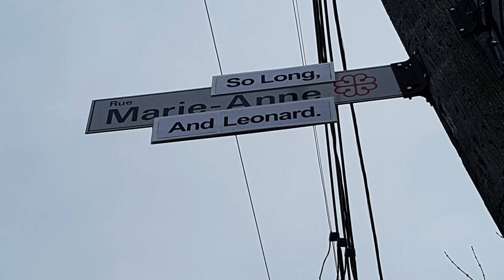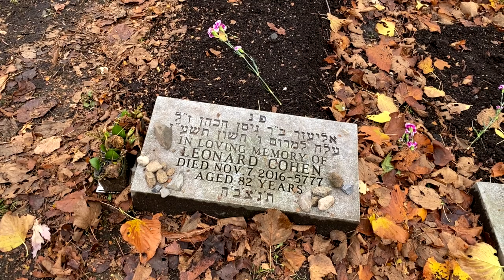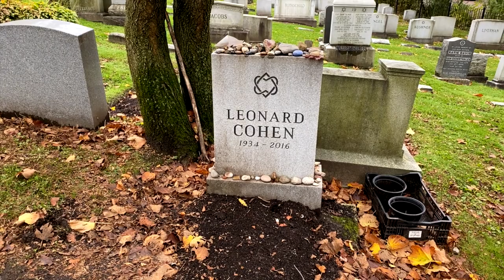Visiting Leonard Cohen's Montreal House & Grave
OBSCURIST TOURIST 066 - Leonard Norman Cohen was born in Westmount, Quebec on September 21st, 1934. He was a Lithuanian-Canadian singer-songwriter, poet, and novelist - an icon who was inducted into the Canadian Music Hall of Fame, the Canadian Songwriters Hall of Fame, and the Rock and Roll Hall of Fame. Though Cohen pursued a career as a poet and novelist during the 1950s and early-60s, he didn't actually begin a music career until 1967 at the ripe age of 33. If you don't know Cohen, there's no doubt you've heard his most famous song, "Hallelujah" covered by myriad artists including KD Lang and Jeff Buckley.

Come with me as I take a stroll around Montreal to visit some sights associated with Leonard Cohen.